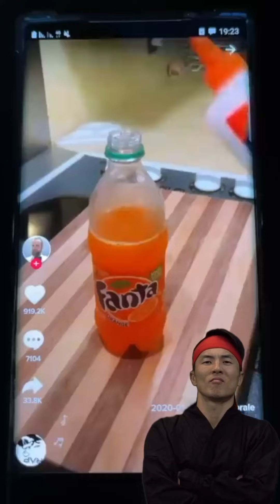24.01 닌자형 몰아보기 🥷🤣🙏Watching all Ninja hyeong series 24.01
🇰🇷🥷🤣🙏Watching all Ninja hyeong series 24.01